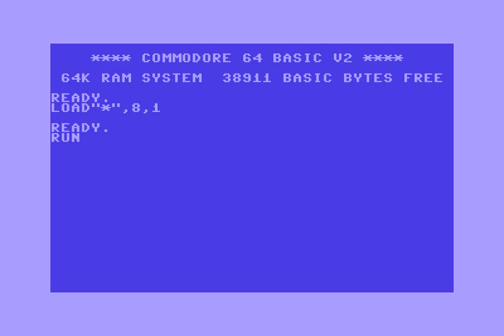Computer Freaks Association (CFA) Intro 6 ! Commodore 64 (C64)